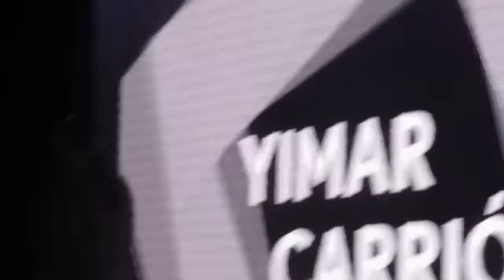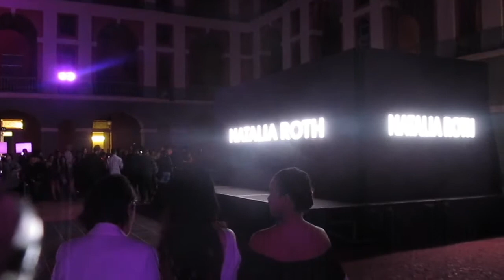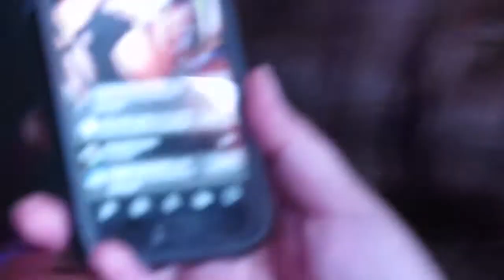Covergirl Puerto Rico Event: VLOG #2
Last Wednesday, Covergirl Puerto Rico had a big event in Old San Juan and I had a blast. Did this mini vlog for you guys to enjoy!

S N A P C H A T: @velvetjedi